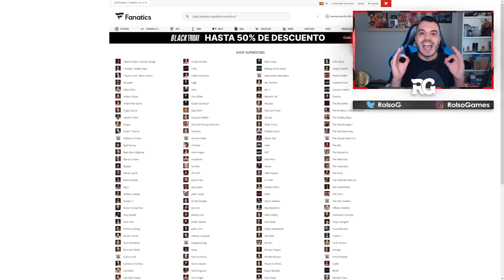La TRAICIÓN de PAUL HEYMAN a ROMAN REIGNS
En este vídeo comentamos los temas más calientes de WWE, centrándonos sobre todo en esa posible traición de Paul Heyman a Roman Reigns.